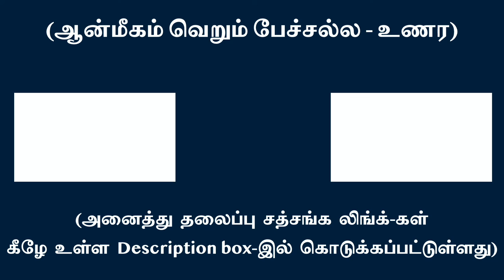சந்தேகங்களுடன் சந்தேகிப்பவனையும் விழுங்கும் குரு சன்னிதி | சுவாமி அருணாசல ரமணன்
The doubter himself  with all his doubts dissolve in the Presence of a Realized Master